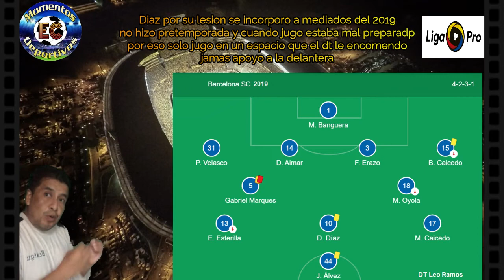Novedades Barcelona SC, Bustos trabaja en pretemporada 2020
Los hinchas preguntan: es equipo de ensueño lo que arma Barcelona, porque se van piezas que jugaron el 2019? estará BSC peleando los primeros lugares? Riberos el  nuevo Bagui?
todo eso se lo contamos aquí en este vídeo.

este canal es netamente deportivo donde se tratan temas del fútbol ecuatoriano.